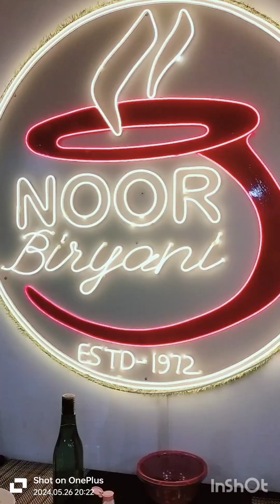ছোটবেলার বান্ধবীর সাথে সানডে নাইট টা এই ভাবে কাটবে ভাবতেও পারি নি